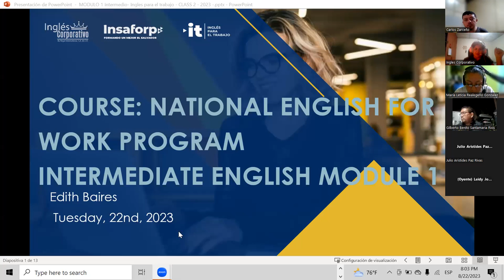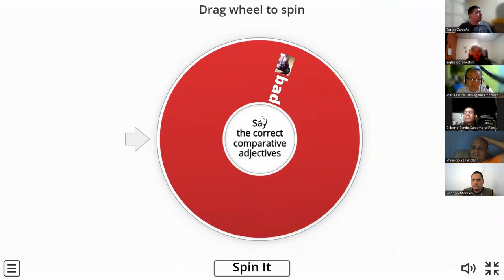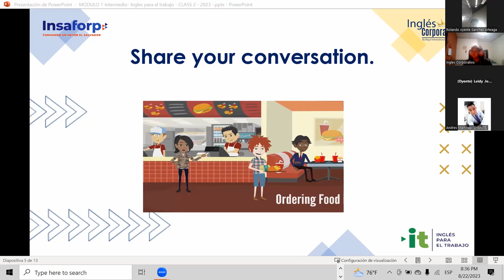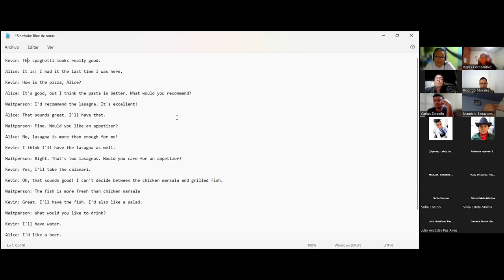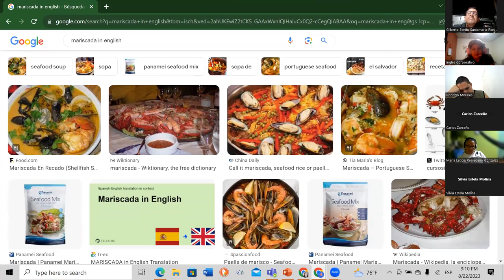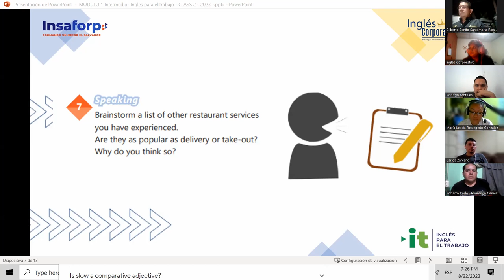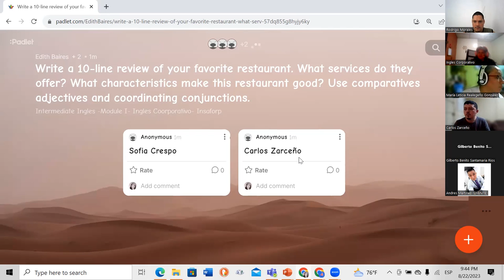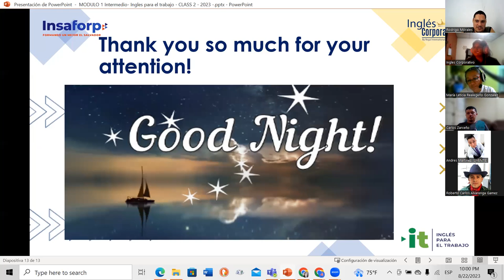Session 2- 08/22/2023-AC29750-0012-2023- Baires- Coordinating Conjunctions